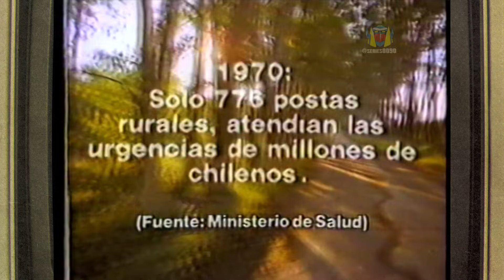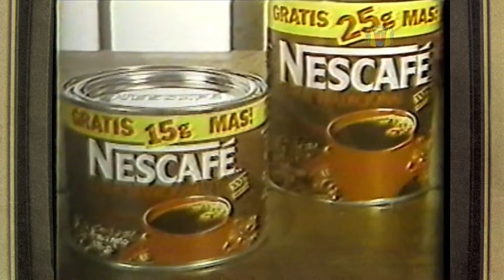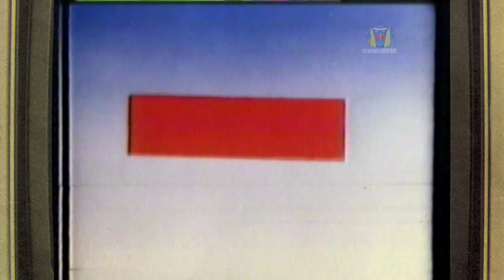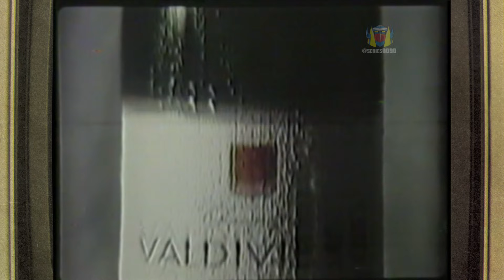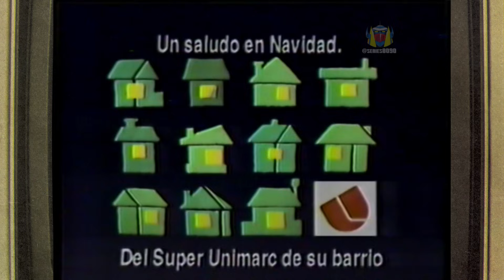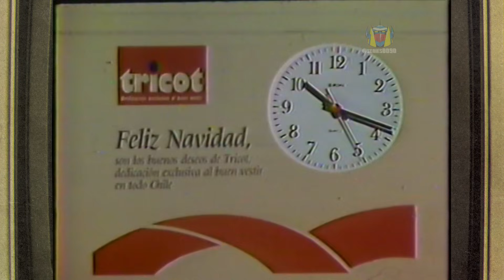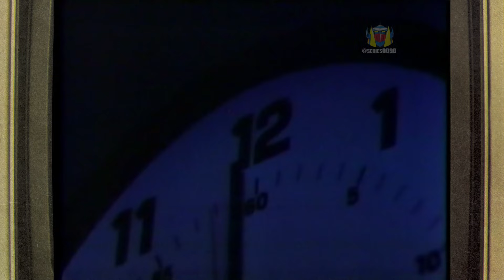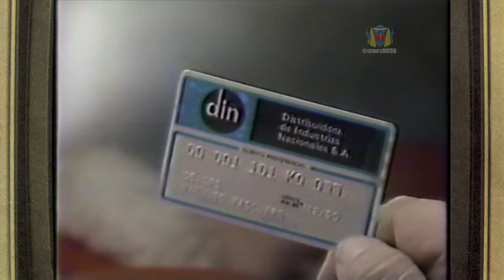Tandas Comerciales - Canal TVN - Enero 1988 - Diciembre 1988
Tandas Comerciales Durante Serie "Norte y Sur" - "Noche de Peliculas" Canal TVN , Enero de 1988 - Diciembre de 1988.

.- Tandas Cortina 1 Enero de 1988

- Tiendas Corona
- Pelicula "Dolor de Fuego"
- Free
- Somos Millones
- AFP Santa María
- Agua Mineral Cachantun
- Nescafé
- Cassette Sol Verano y Rock CBS
- Polla
- Cantaron en Viña un Dia
- Tiendas Falabella
- Cortina TVN
- Té Club
- Pelicula "Pequeño Romance"
- Bliss de Nestlé
- Tiendas Tricot
- Pasta Dental Odontine
- Diet Free
- Guia de Postulaciones 88
- Pelicula "Guillermo el Conquistador"
- Cortina TVN
- Tiendas Corona
- Somos Millones
- Diet Coca Cola
- Molico de Nestlé
- Trailer "El Hombre Perfecto"
- Helados Chamonix
- Tiendas Falabella

.- Tandas Cortina 2 Diciembre de 1988

- Cortina TVN
- Tiendas Corona
- Best Sellers Pelicula "Flash Gordon"
- Champagne Valdivieso
- Té Club
- Polla
- Juguetes Otto Kraus
- Coca Cola
- Figuras de Acción "Visionaries" Importadora Abramowicz
- Vino Clos de Pirque
- Plasti Cera de Virgina
- Programa "Porque hoy es Sabado"
- Lucky Strike
- Saludo de Navidad Unimarc
- Hipodromo Chile
- Cortina TVN
- Juguetes Rochet , El Castillo del Juguete
- Final Cuadringular de Tennis Internacional
- Té Supremo
- Radios para Auto Blaupunkt
- Balsamo Ballerina
- Tiendas Tricot
- La Hora Tricot
- Baruffa de Atkinsons
- Tiendas DIN
- La Tomboleta
- Plasti Cera de Virginia
- Juguetes Otto Kraus
- Programa Musical Tic Tac
- Lucky Strike
- Trailer Pelicula "Jovenes Pistoleros"
- Cortina TVN
- Pilas Duracell
- Miniserie "Martin Rivas"
- Jeans Pierre Bornel
- Schupper
- Juguetes Otto Kraus
- Pisco Capel
- Atkinsons
- Jeans Wrangler
- Monster Machine Dragao de Juguetes Toimex
- Champagne Valdivieso
- Lucky Strike
- Financiera Fusa
- Cortina TVN
- Jeans Cheldiz
- Tiendas Hites
- Coñac Tres Palos
- Philishave de Philips
- Le Coq Sportif
- Vitafresh de Dos en Uno
- Saltigom de Toimex
- Tiendas Din
- Avance Trailer Cocodrilo Dundee
- Cortina TVN

Fuente : Betamax
Edición : SMagnetroN
Grabación :Beta III